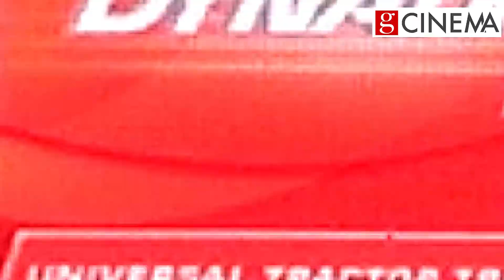TOTAL KE SITARE | Graphic Cinema | Best Event Photography & Videography in Delhi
TOTAL KE SITARE | Graphic cinema production | Best Event Photography & Videography in Delhi